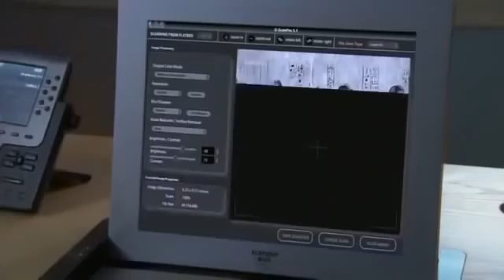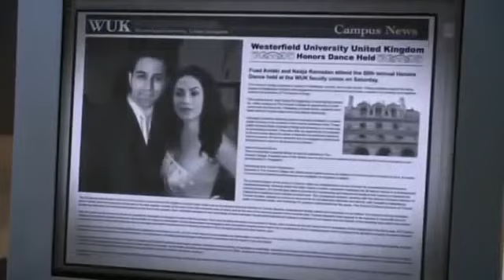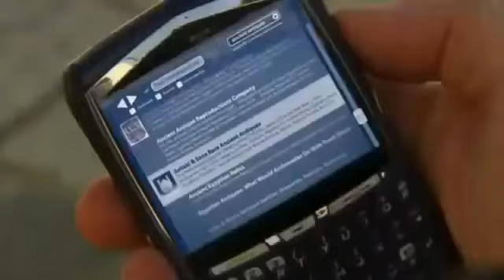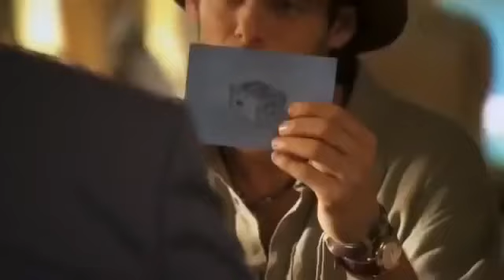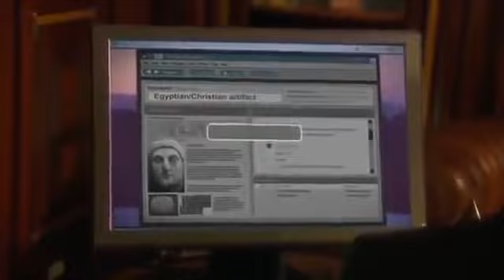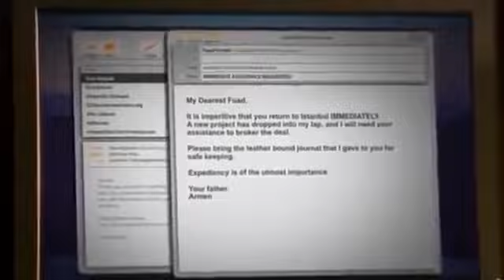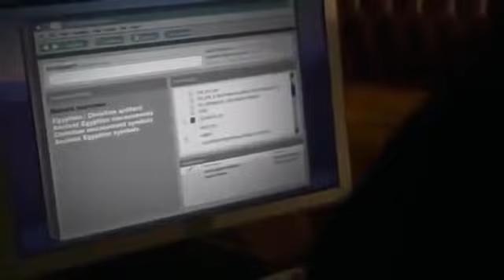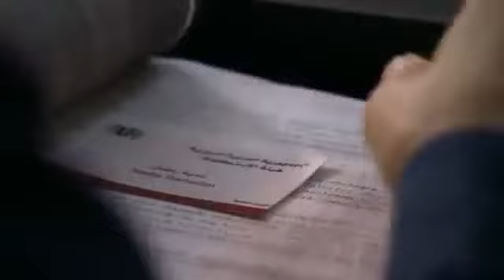New HollyWood Crime Movie Full English- HIgh Rating Snipper Action Movies 2016 HD